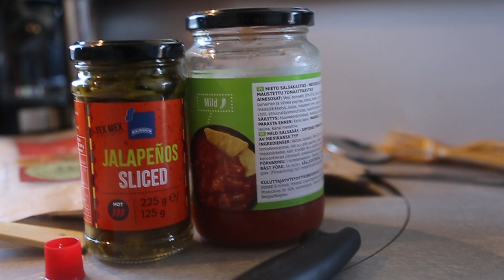Kalatarinoita - Kevään meritaimenen perässä Lapväärtinjoella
Toisessa jaksossa Pete ja Jari matkaavat länsirannikolle Kristiinankaupunkiin, Lapväärtinjoelle. Reissuja joelle tehtiin kolmena viikonloppuna meritaimenen perässä huhti-toukukuussa 2022. Tervetuloa mukaan!

Matkalla mukana Best Caravan ja Vision Fly Fishing

Kuvaus, leikkaus ja ohjaus Ilmari Heinäjärvi